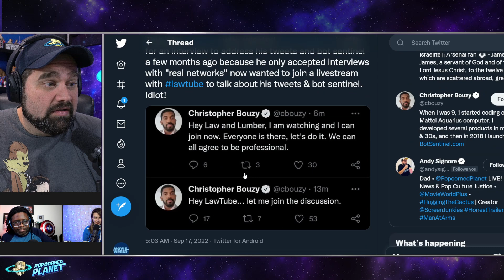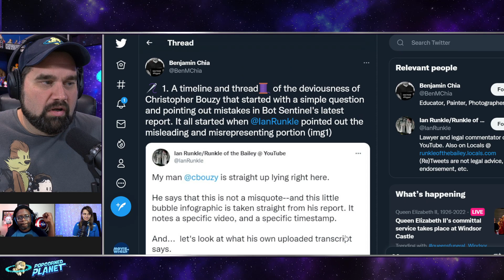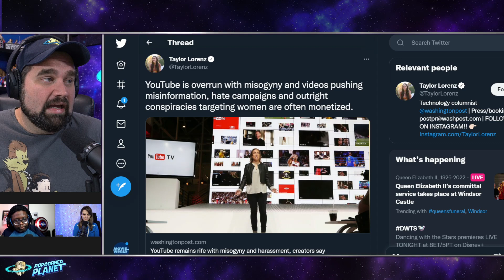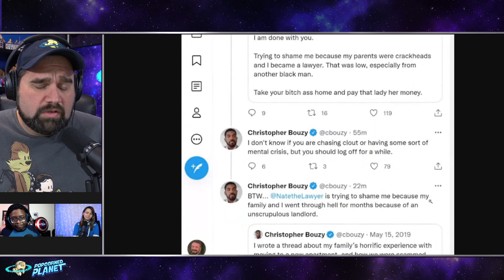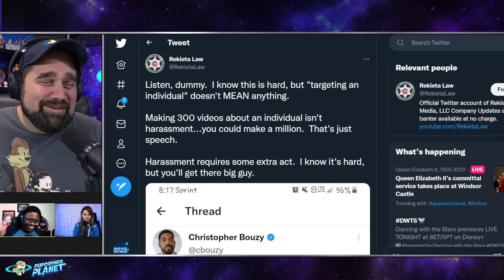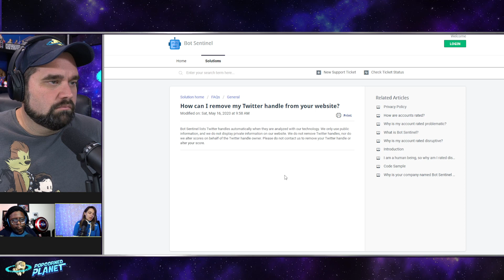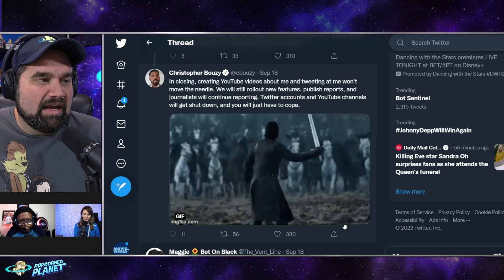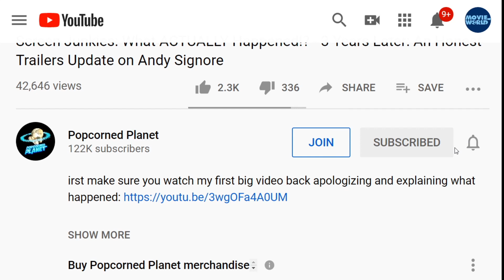FACT CHECKING: Is Amber Heard's PAID Consultant, Bot Sentinel's Christopher Bouzy BREAKING THE LAW?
Andy Signore Popcorned Planet with Nate the Lawyer and Stef The Alter Nerd discusses Chris Bouzy Bot Sentinel / Bot Sentinel Christopher Bouzy / Bot Sentinel Chris Bouzy / Both Sentinel Chris Bouzy / Supporter Bot Sentinel Meghan Markle

IMPORTANT PLEASE READ - We are not making any allegations that Christopher Bouzy / Bot Sentinel is breaking the law, we are just asking the question if its a possibility under GDPR / UKs Data Protection Act 2018. Christopher Bouzy / Bot Sentinel may not be breaking the law under the aforementioned acts and we are open to accepting this if new information comes to light that we do not know about which proves this.

Or Send Packages, Toys & Fan Mail To:
Andy Signore
16350 Bruce B Downs Blvd